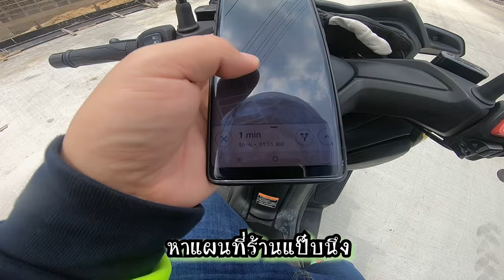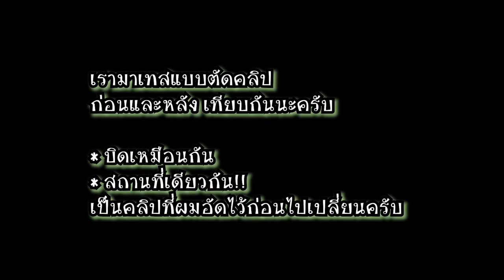Xmax แต่งแรง!! เปลี่ยนชาม+ไล่เม็ดให้ XMax - แจกชุดปะยางแก๊ส CO2 ในคลิป!!